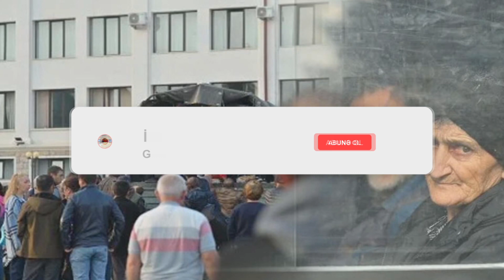Araikin həbs olunma anı - ilk FOTO